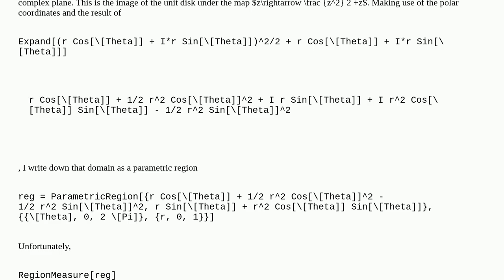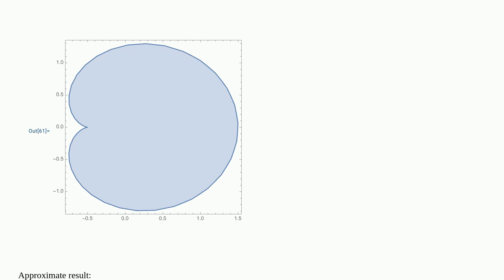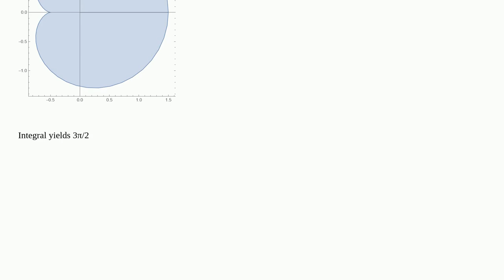How to calculate this area?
A special thanks goes out to the community

  calculus-and-analysis